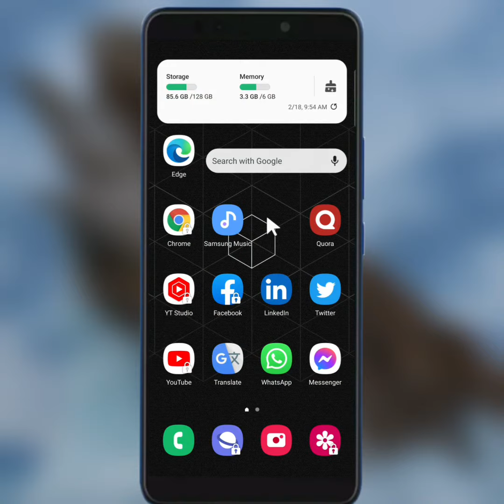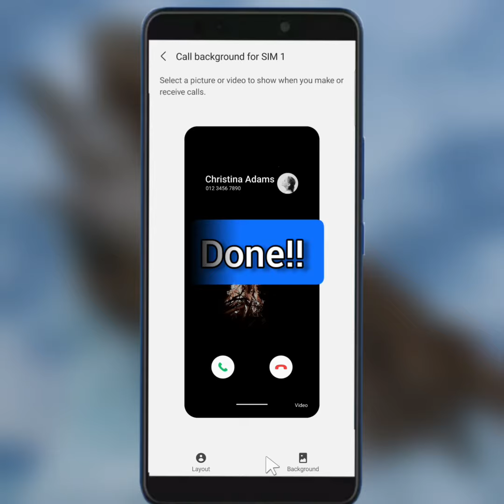How to Change samsung call background !! Set a Video as your call background !!